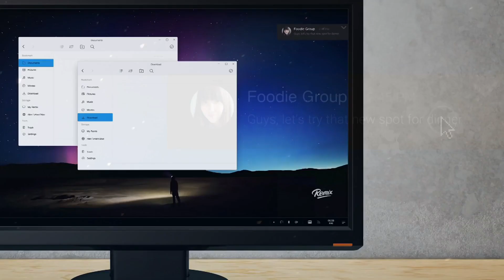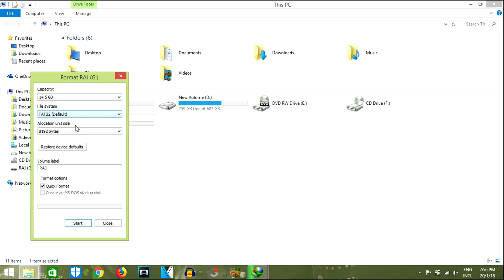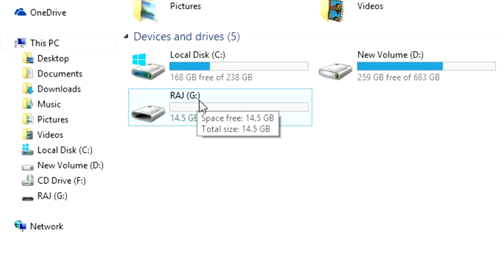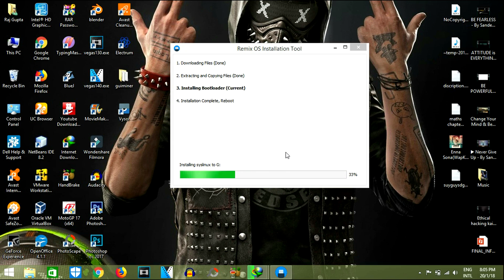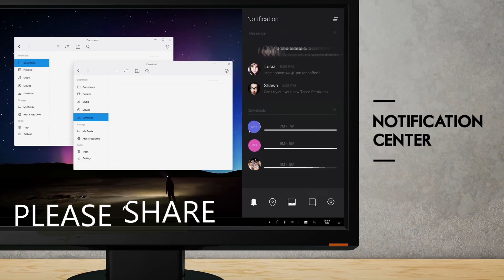How to Install Remix OS in USB for PC 💻 😍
In this video, I am talking about how to install remix os on your pen drive. How to Dual boot Windows with Remix Os

Requirments:-
1:Laptop/pc
2:Pendrive Of Minimum(8GB) & Maximum u want.
3:Remix os Ios file
4:Extracter Software,In this I am using Winrar u can use another Software
All the software and setup file links are in below.

Thanks and Love TecHnO DroLLneSS

For all updates :

                    OR
Search On

Google:-techno drollness